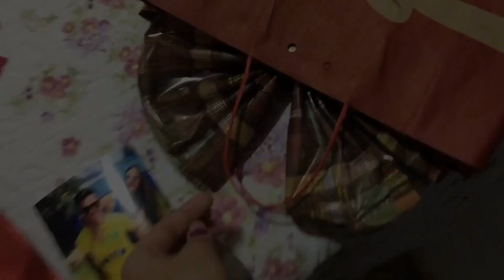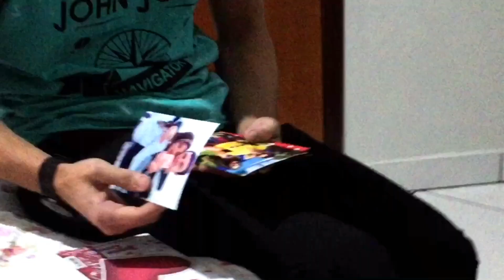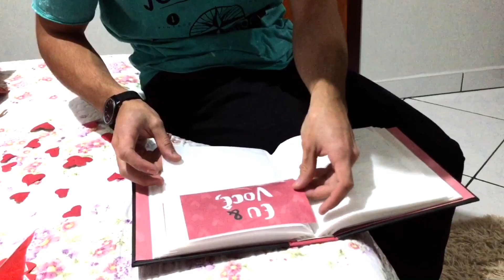VLOG: FIZ A SURPRESA DOS 5 SENTIDOS PRO CRUSH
Meus amoress, espero que vocês gostem de fazer parte de mais um momento especial de nossas vidas, me sigam no insta pra não perder nada @camilafelix.oficial s2